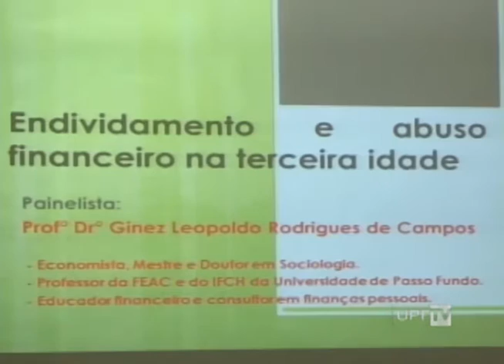UPFTV – Violência Financeira Idosos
Quando se fala em endividamento de idosos, o empréstimo consignado tem sido um grave problema. Nos últimos seis anos, o crédito consignado para pensionistas do INSS cresceu 50% a mais do que as operações tradicionais.